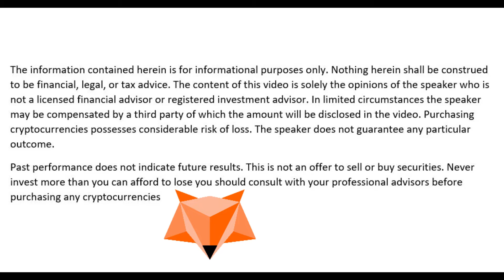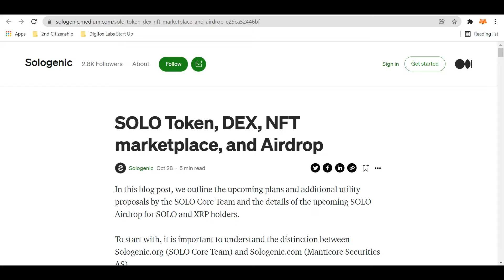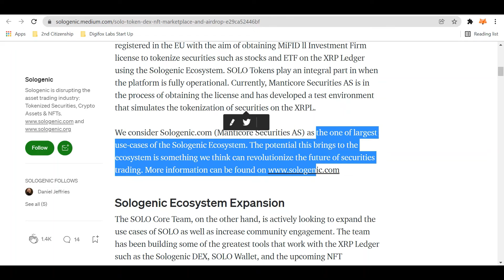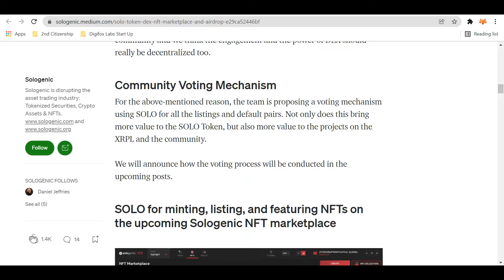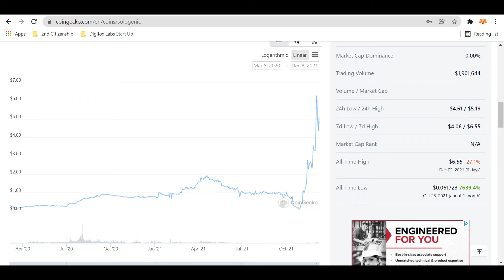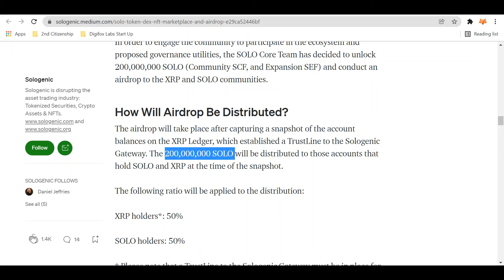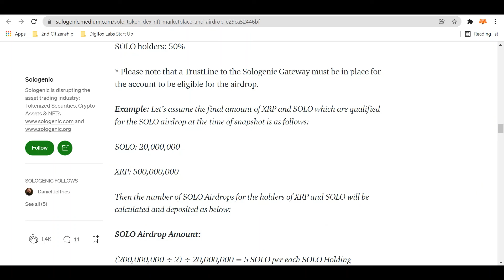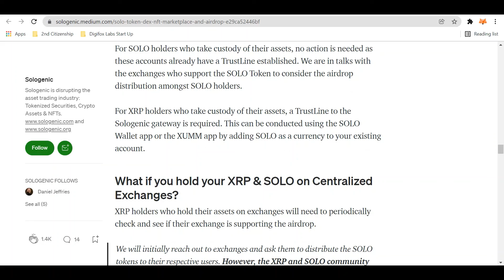Another Airdrop in December for XRP Holders!!!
With our last video showing the news of a soon to be airdrop for XRP holders it is no wonder the XRP Army is so strong and soon they will be quite rich. watch for more.

Solana SOL Address: 7Sv61BdRgfZ8EYiyE1kteMsAdvgswHSctCNER5wVSTCt
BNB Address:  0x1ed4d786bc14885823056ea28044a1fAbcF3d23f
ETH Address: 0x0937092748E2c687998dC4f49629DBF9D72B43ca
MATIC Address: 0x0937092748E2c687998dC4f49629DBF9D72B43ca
XRP Address: rUy8mBTDptAsGKSvjztSyjvdRn9HW1hAdn (NO NOTE)